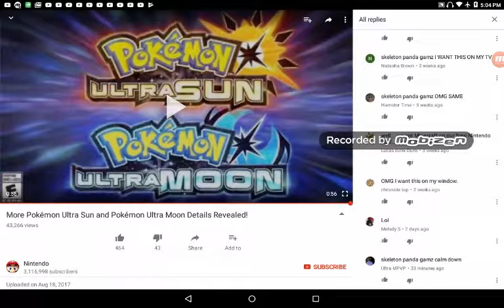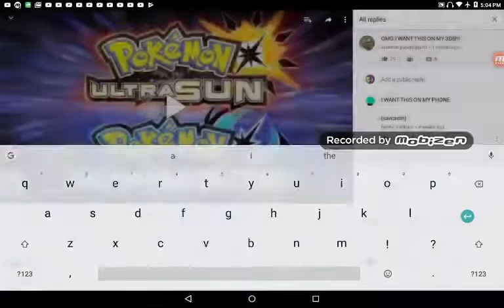Comment section pt1